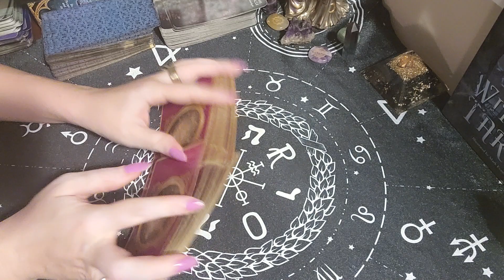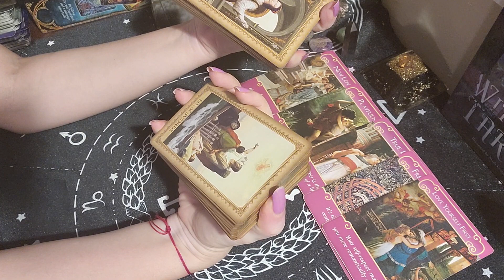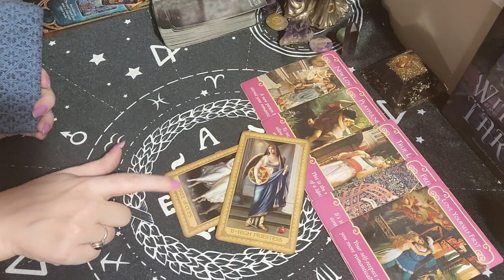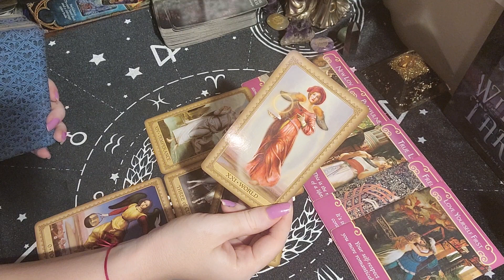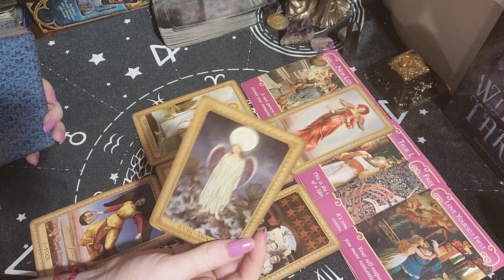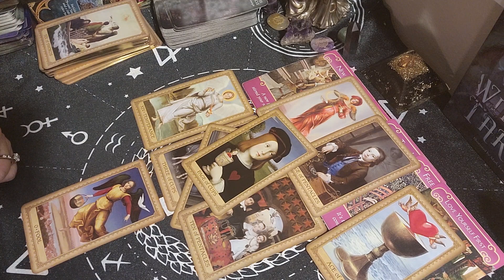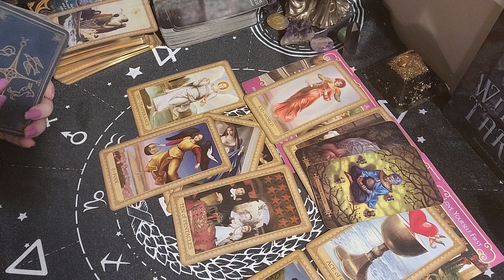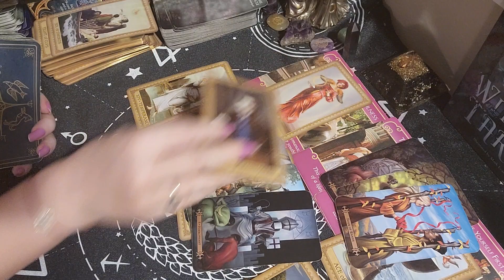Gemini: " The Gift of Love" June 2020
The turnaround is 5 days after payment is made.
30 Minute video Reading  at a price of $40
60 Minutes Tarot & Birth Chart Reading combo: at price of $100